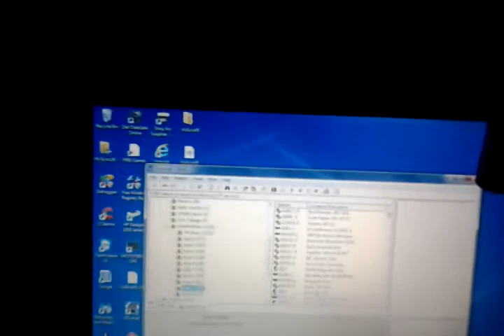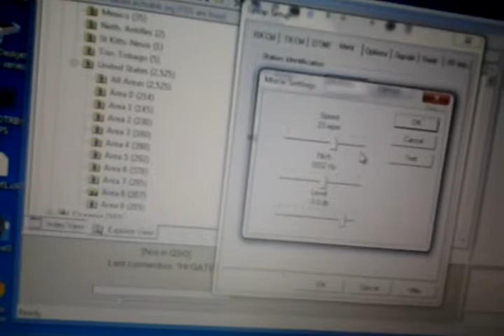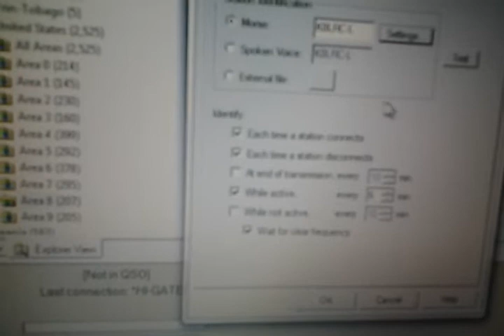Echolink CW ID/Voice ID